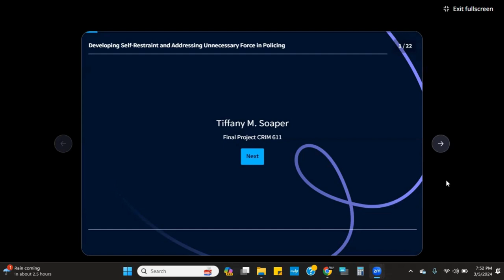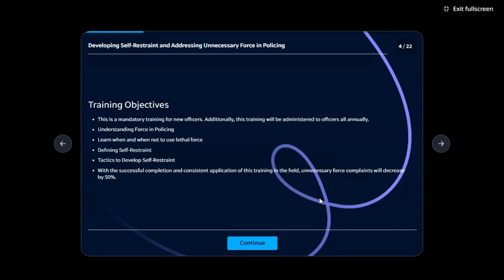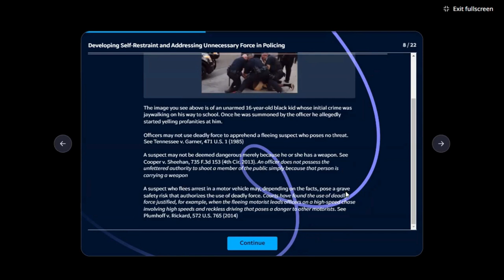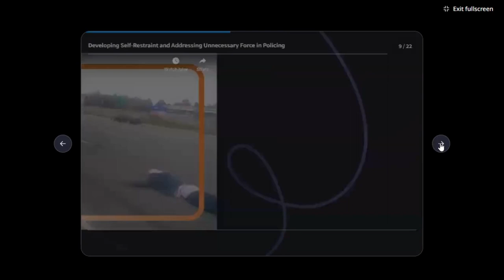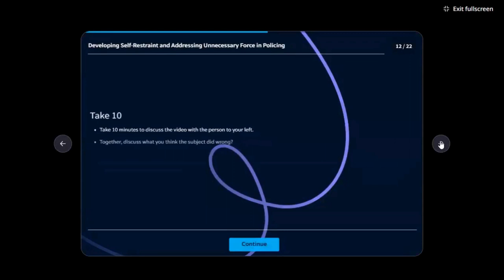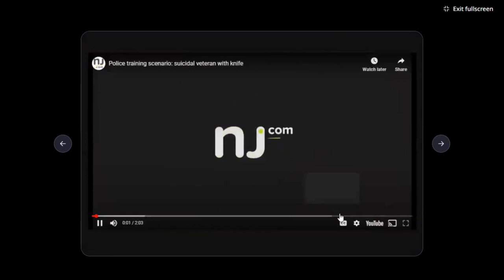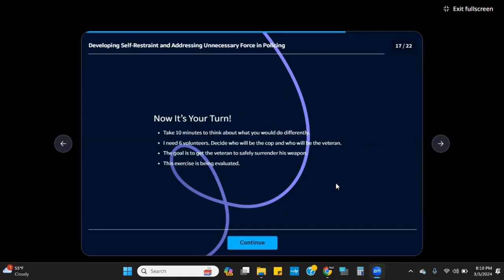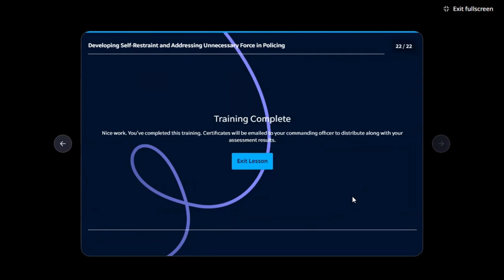Tiffany Soaper - 2024 USI Graduate Student Colloquium Presentation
Tiffany Soaper is a graduate student in the Master of Arts in Criminal Justice program at USI. The title of Tiffany's presentation is "Developing Self Restraint and Addressing Unnecessary Force in Policing".